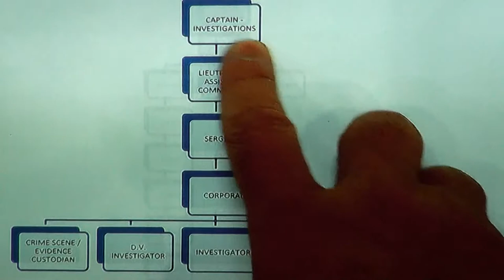Dawson County, GA Criminal Investigations Division Captain Thurmond Atkinson testimony 01/30/18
Dawson County Criminal Investigations Division Captain Thurmond Atkinson testifies before Senior Judge Fred A. Bishop Jr. in a budget battle between Dawson County Sheriff Jeff Johnson and Board of Commissioners Chairman Billy Thurmond in Dawson County Superior Court in Dawsonville, Georgia on Tuesday, January 30, 2018 at 4:30 p.m.

Attorneys Joey Homans and Lynn Frey examine Captain Atkinson.